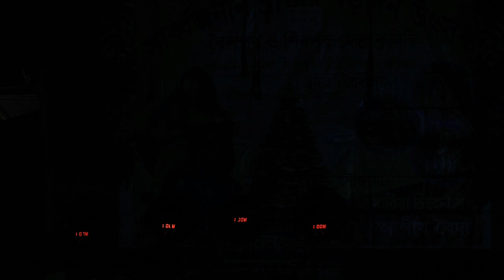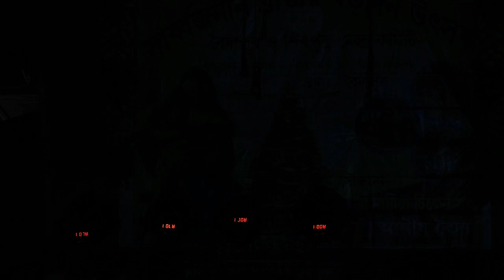gajon/গোপাল অনুপম নতুন গাজন ২০২৩/gajon dj tapas